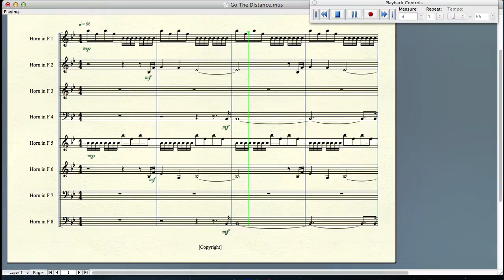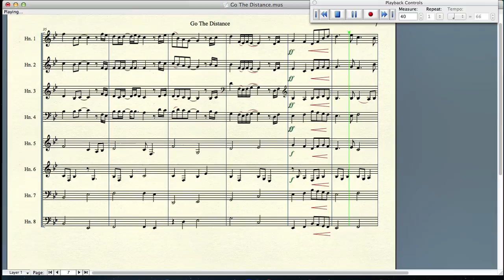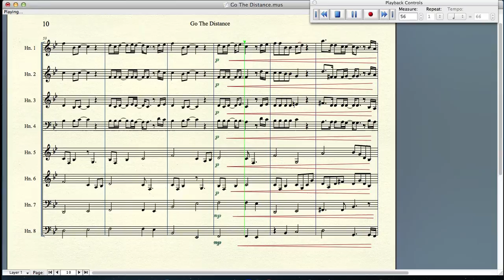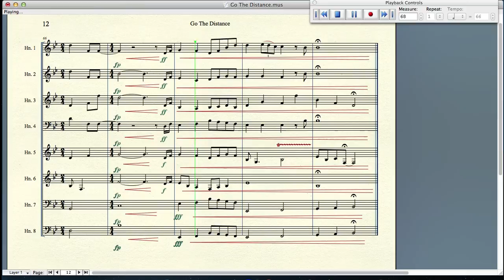Go The Distance - Alan Menken (horn choir)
From the the Disney movie, Hercules. Arranged for 8 horns by Jori Barash